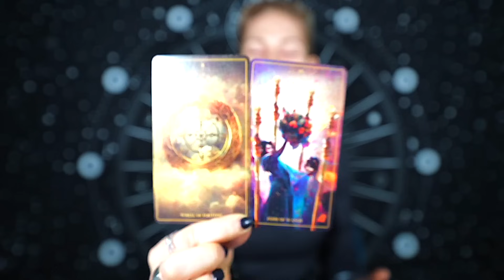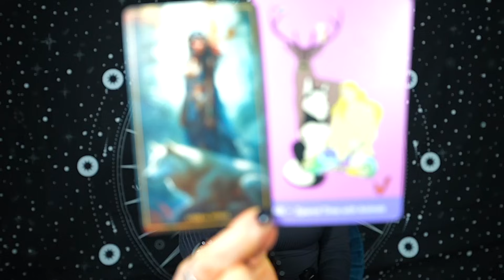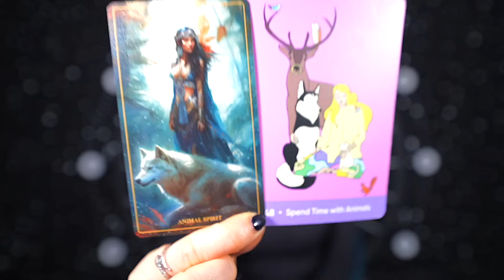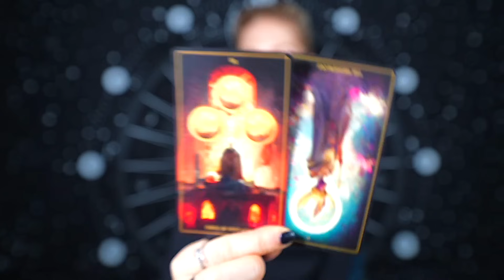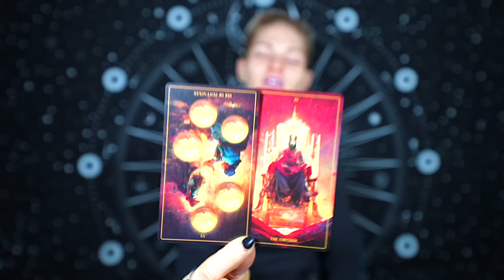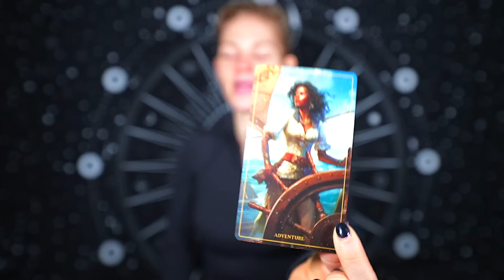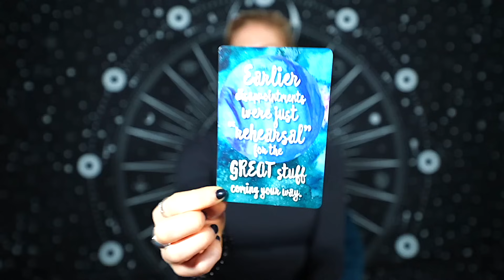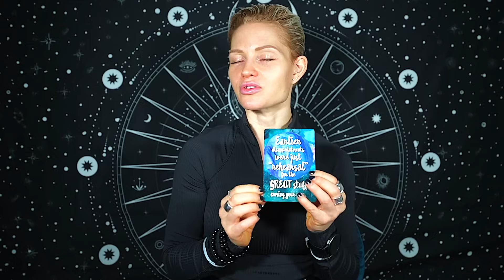LIBRA — SIT DOWN FOR THIS ONE! — THIS IS LIFE CHANGING! — LIBRA FEBRUARY 2024